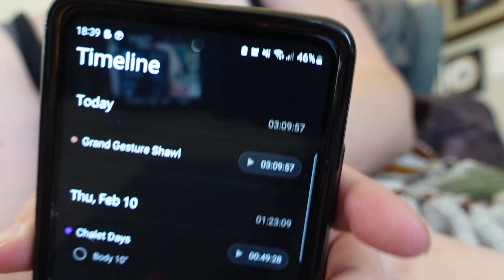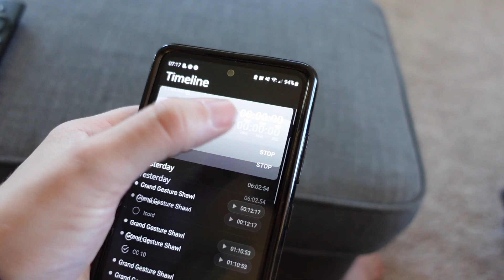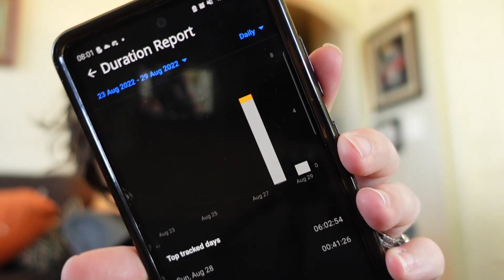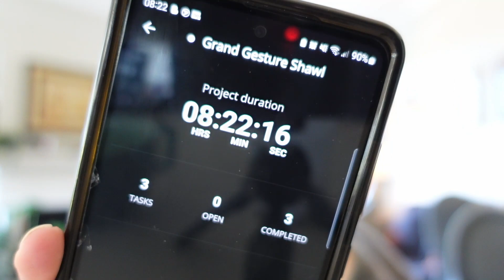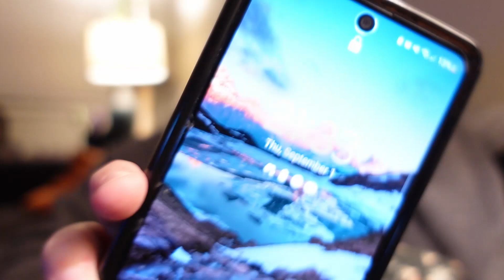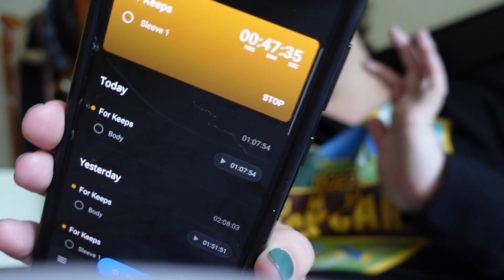Tracking All My Knitting Time for a Week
|My Ravelry Project Pages|
Grand Gestures by Hygge Canyon
Granny Square Blanket
Campfire Socks
For Keeps Cardigan

Allison Paiges @allisonpaiges
Crazy Sock Lady @CrazySockLady

These links are to make it easier for you to find the products I am using and help you make quick purchases if you are interested in doing so. Using these links helps support me and this blog. Thank you for using the links if you so choose.